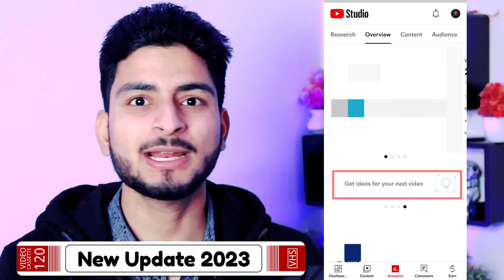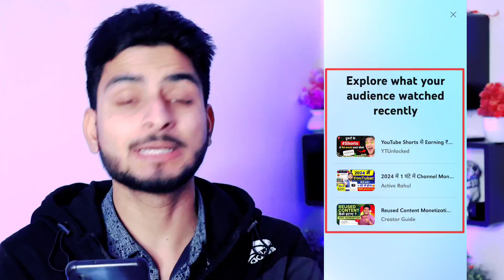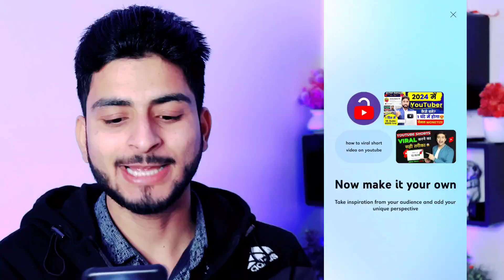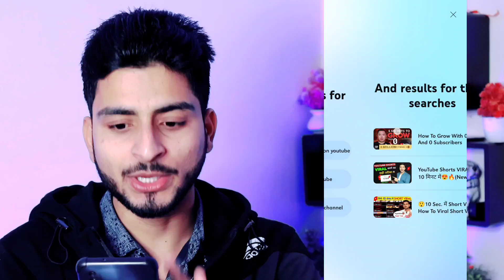Yt studio new update 😍 |youtube studio new update|youtube studio app new update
My Gears👇🏻👇🏻👇🏻👇🏻👇🏻

1👉 Boya mic(Best mic)
2 👉 Tripod (Best Tripod )
3 👉 Background Light
4 👉 Green screen

Your Queries 👇🏻
youtube updates
youtube update